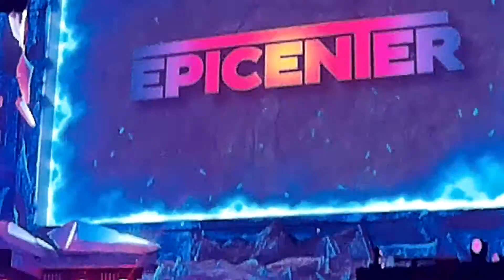Epicentre 2016 Moscow - выход команд Alliance и Newbee